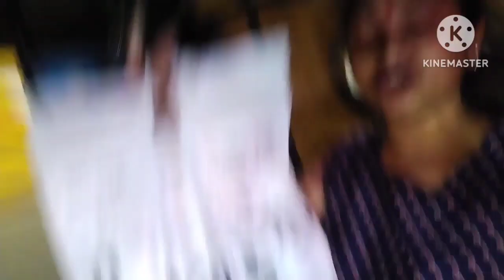Nayra gyi delhi😌uske daddy ke sath😏general coach me😱shimla jane ki shopping 🛍️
nayra gyi delhi
uske daddy ke sath
general coach me
Shimla jane ki shopping